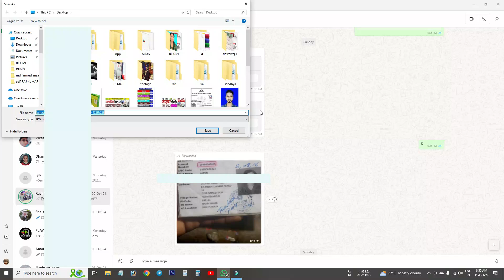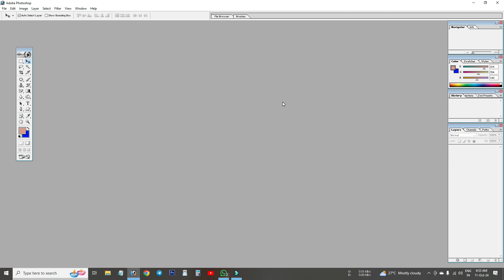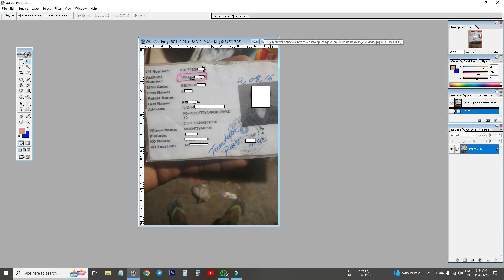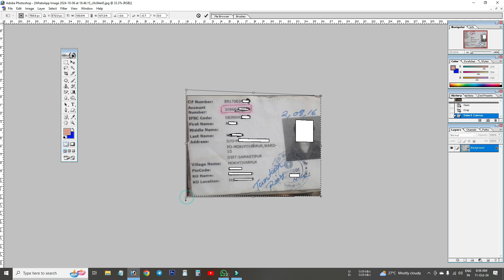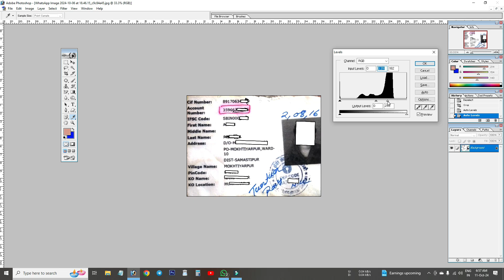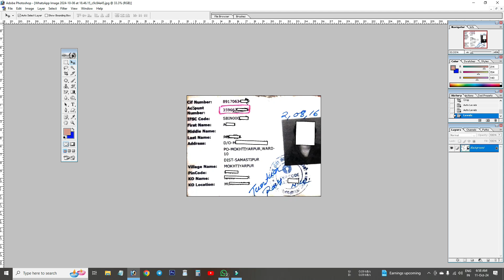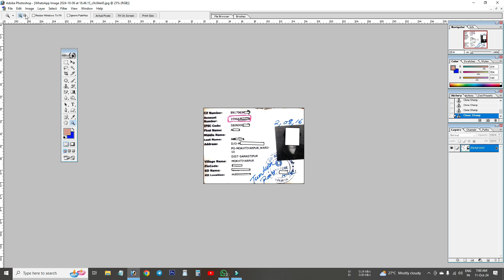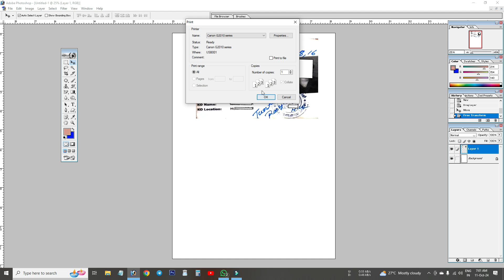Whatsapp Se Print Kaise Nikale | Whatsapp Se Computer Me Print Kaise Nikale | how to print document